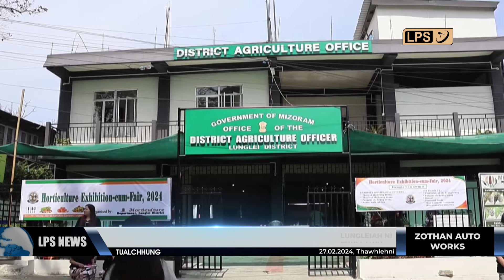27 FEBRUARY 2024 LPS CHANCHINTHAR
Chief Minister Pu Lalduhoma'n vawiin khan kum 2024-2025 chhung atana Mizoram sum ruahman cheng vaibelchhe sing 14,412 leh nuai 12 chu Assembly-ah a pharh a, 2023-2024 budget aiin cheng vaibelchhe 202.17 in a tam zâwk.

Finance changtu Chief Minister Pu Pu Lalduhoma'n sorkar tharin a tum ber chu sum renchem a ni tih leh 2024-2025 chu sum inrenchem kum atan hman an tum tih a sawi.